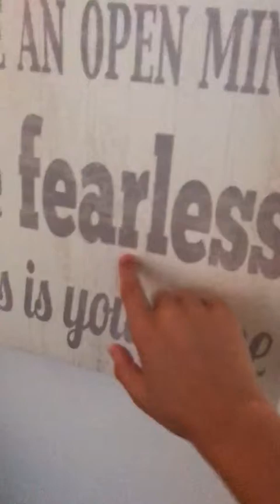House Tour In Kelowna, British Columbia - Cool Kiasha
Hello, today I arrived after a 7 hour car drive at Kelowna, British Columbia. Hope you enjoyed the video. See ya guys in the next video.